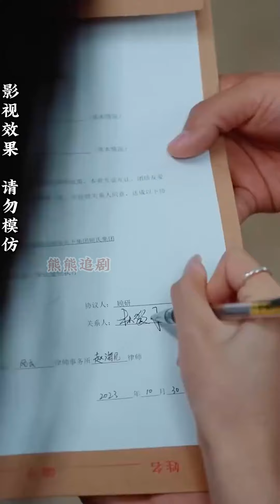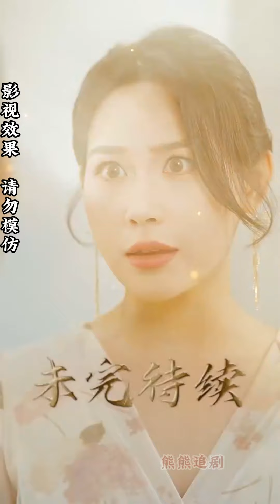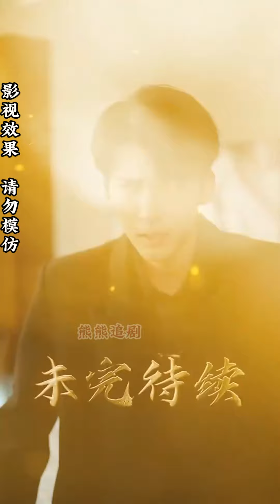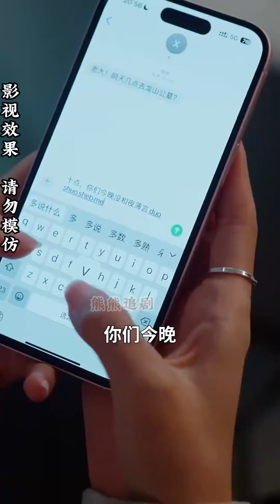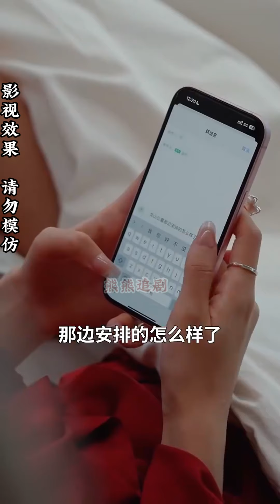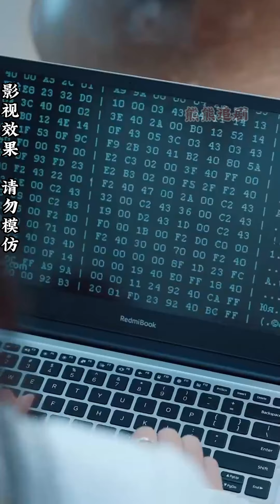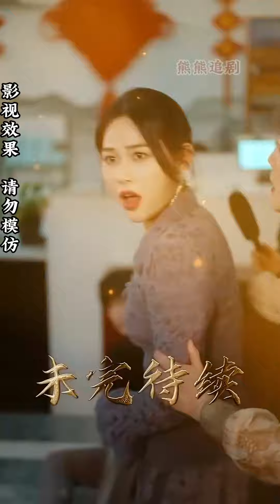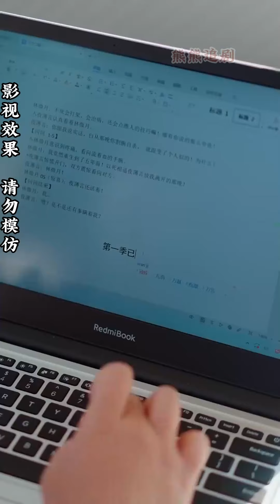【全集完结】《重生之双面狂妻》重生回到五年前，上一世，是我看走了眼，选择了一个错误的人，忽略了他一直默默付出的这一切，这一世换我来爱你#都市#甜宠#虐心#爱情#恋爱#高清